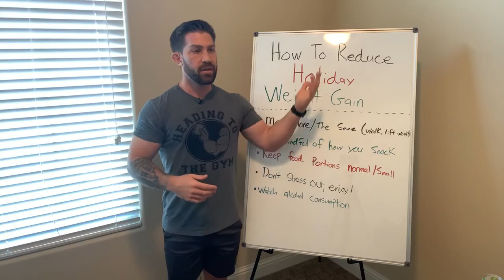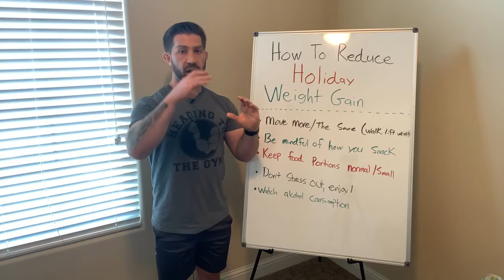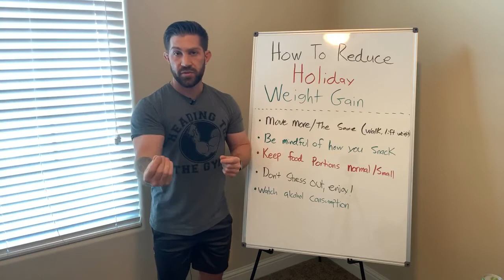How to Reduce Weight Gain During the Holidays Pt.2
Link to My YouTube Channel
Let’s Connect on Social Media!